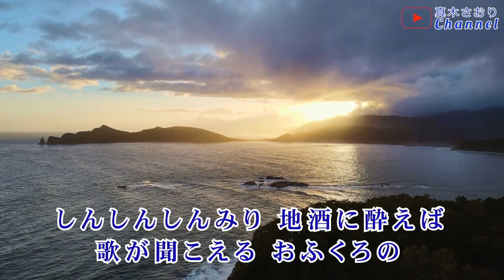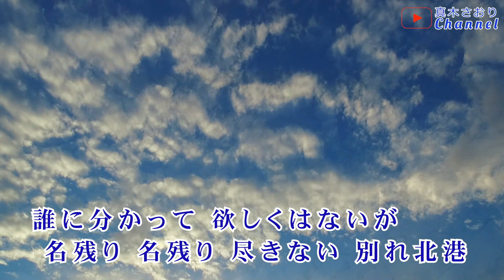きたみなと （大川栄策さん）唄/真木さおり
2023/4/26発売
＊作詞/水木れいじ
＊作曲/山田年秋

～今回は男性の曲なので＋4で歌っています(^^♪～